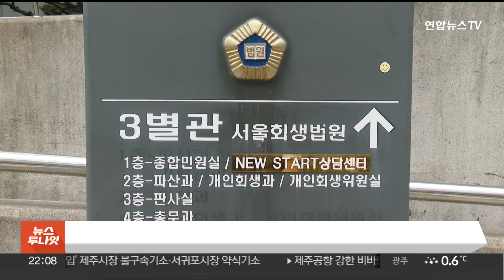대우조선해양건설 회생계획안 가결…법원, 인가 결정 / 연합뉴스TV (YonhapnewsTV)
대우조선해양건설 회생계획안 가결…법원, 인가 결정

기업회생절차를 밟고 있는 대우조선해양건설의 회생계획안을 채권자들이 받아들였습니다.

서울회생법원은 오늘(17일) 열린 대우조선해양건설 채권자집회에서 회생계획안이 가결됐다고 밝혔습니다.

채권자 집회에서는 회생담보권자의 99.10%, 회생채권자의 73.19%가 회생계획안에 찬성했습니다.

법원은 회생계획안 인가를 결정하고 내용을 공고했습니다.